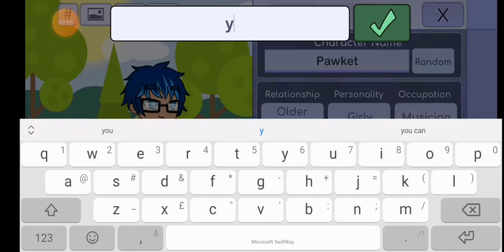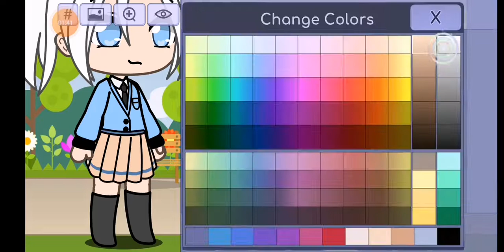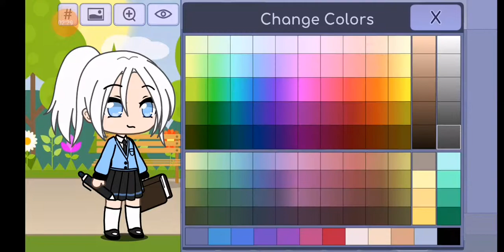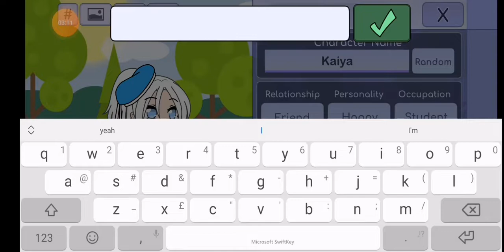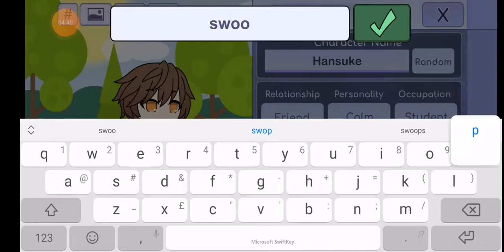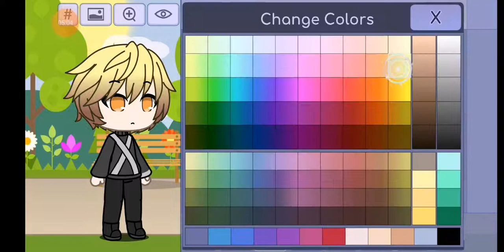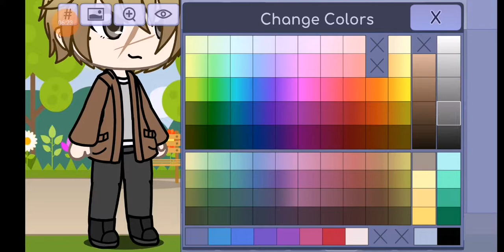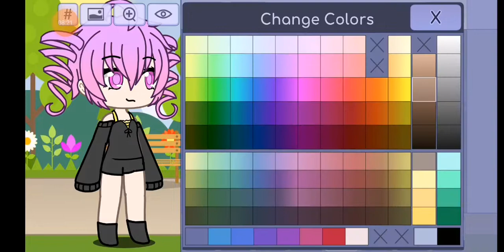my mum was singing lol! part 2